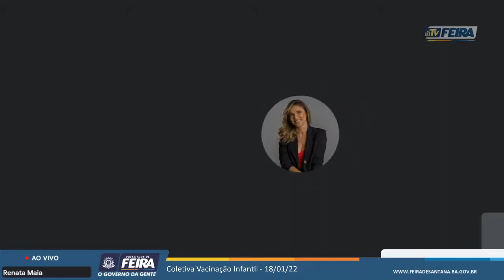Prefeito Colbert Martins comenta sobre primeiro dia de vacinação contra Covid -19 em crianças de FSA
Em entrevista coletiva concedida nesta terça-feira (18/01/2022), o prefeito Colbert Martins Filho (MDB) pediu que pais, mães e responsáveis conduzam as crianças, na faixa etária de 5 a 11 anos de idade, às unidades de saúde do Município de Feira de Santana para vacinação contra a Covid-19.

A administração estimou em 56 mil o número de crianças a serem imunizadas, informou que, no primeiro dia de vacinação, 529 receberam aplicação da vacina Pfizer pediátrica contra a Covid-19, e que não ocorreu registro de reações adversas.

O prefeito alertou que a Secretária da Educação será utilizada na fiscalização da imunização das crianças, quando as mesmas retornarem às aulas presenciais.

Uma segunda dose do imunizante da Pfizer pediátrica contra a Covid-19 será aplicada. O prazo estimado pelo Ministério da Saúde é de 21 dias entre as doses.

Além do governante municipal, participaram da entrevista coletiva, Marcelo Britto, secretário municipal da Saúde; Francisco Mota, médico; Joana Queiroz, diretora de gestão de rede própria da SMS; Carlita Correia, coordenadora da Vigilância Epidemiológica; e Helen Costa Vital,  chefe de atenção primária de saúde.